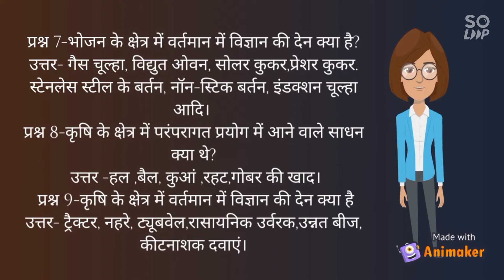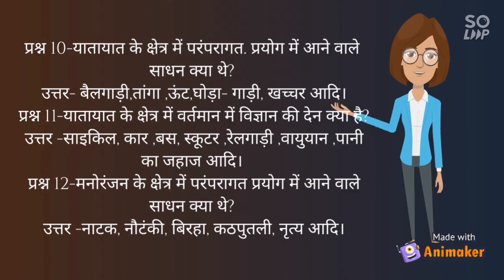Class 6th | Lesson-1 | Science | Question and Answers | दैनिक जीवन में विज्ञान